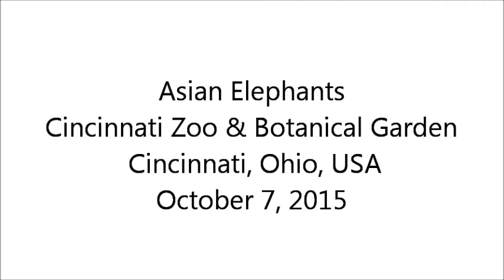Cincinnati Zoo Asian Elephants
A playful pair